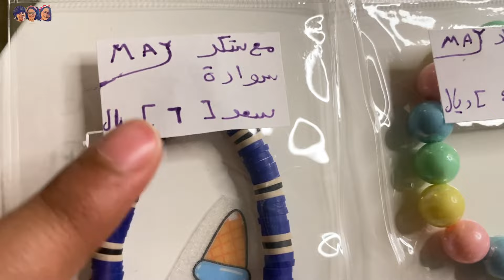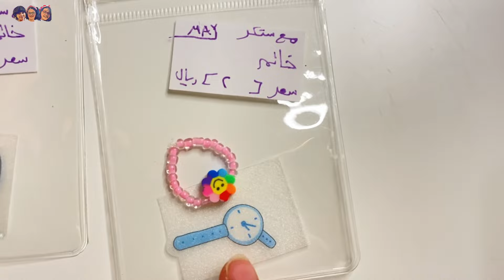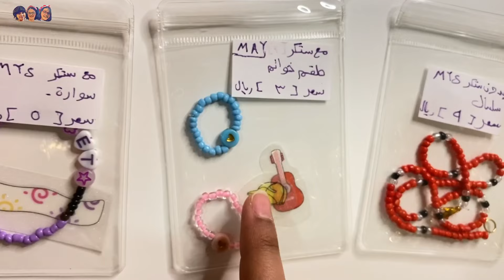خرز شي ان SHIIN جولة بمتجر مياسة لصناعة اكسسوارت بنات✌🏻 فلوق خرز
قناة وفاء تيوب وفاءتيوب نوت مياسة ضاري
*نتمنى لكم مشاهدات ممتعة ومفيدة، حياكم
في قناتنا العائلية وفاء تيوب🤝 شجعونا باللايكات👍🏼 وفعلوا الجرس عشان تشوفوا كل المقاطع القادمة👏🏼 بمشيئة الرحمن، شاركوا المقاطع مع اخوانكم وأصدقائكم👬👭 تكبر قناتنا فيكم ويزود فريق نوت ومياسة وضاري🫶🏻وامهم معهم🤓 .🌻ودمتم بخير🌻

إذا ودكم تجون على وسائل التواصل الاجتماعي :
انستقرام حياكم👇🏼